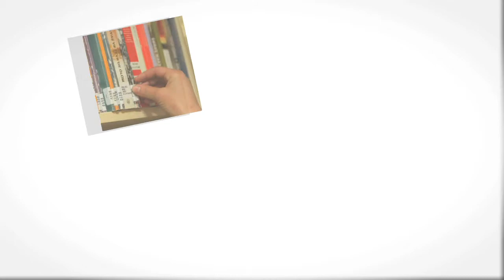Roch Carrier lit aux enfants -- Partie 5 de 6